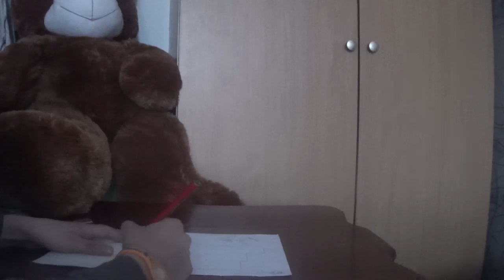Hand Art - MrLololowka - #2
Сюда пиши кого нарисовать в следующей серии :3